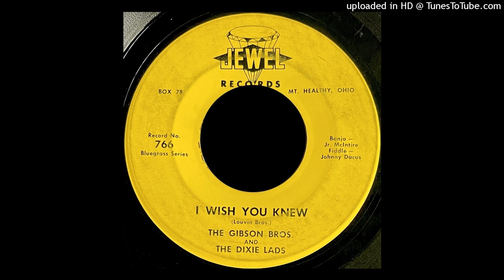The Gibson Bros. & The Dixie Lads - I Wish You Knew - Jewel 45 (OH)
great Bluegrass